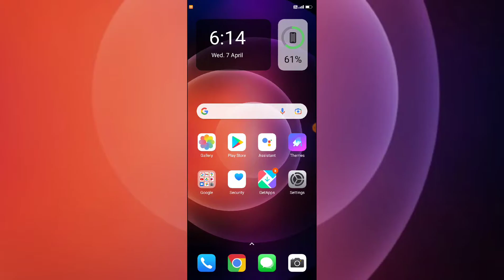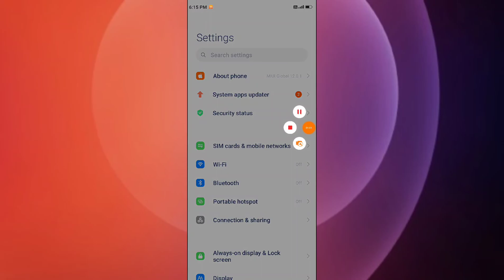Redmi 9A , Backup and restore setting How to use